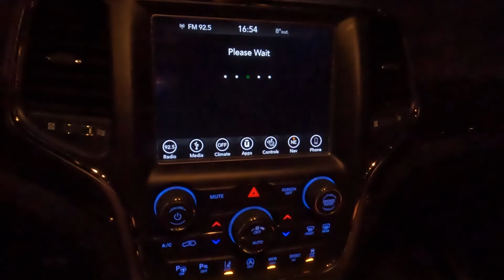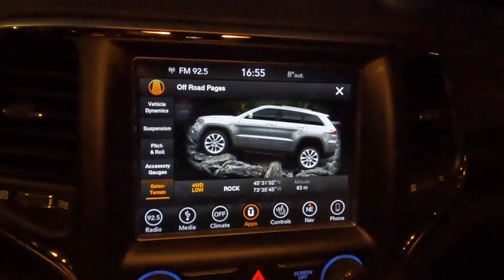Jeep Grand Cherokee Overland High Altitude II